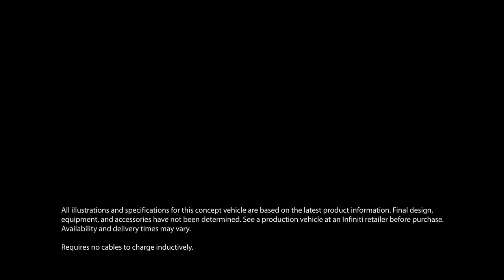Infiniti LE Concept - Experience wireless charging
Welcome to the bold future of high performance electric vehicles. This luxury 5-seat sedan is Infiniti's ultimate expression of future mobility: powerful electric propulsion with zero emission, luxury design, organic styling, and effortless wireless charging. More than just fantasy, the Infiniti LE Concept becomes reality in 2014.

Zero emission, zero cables, 100% luxury. Because Infiniti believes true luxury should always be intuitive -- not intrusive.

The Infiniti LE Concept features advanced wireless charging that's completely hands free. There are no plugs or cables to handle, making charging utterly effortless.

Intelligent Park Assist automatically guides the vehicle into the perfect position over the wireless charging pad, guaranteeing the most efficient, simplest charge possible.